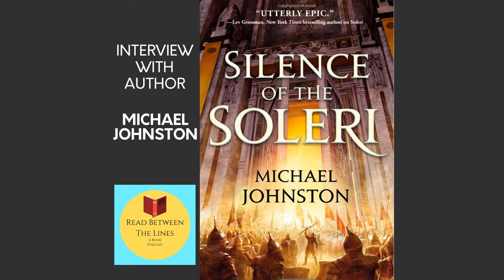Micheal Johnston discusses his new book, "Silence of the Soleri"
Molly interviews author Micheal Johnston about his new book, "Silence of the Soleri".

 Order "Silence of the Soleri" and the other books by Michael Johnston on Amazon at this link:

 About "Silence of the Soleri"

 Solus celebrates the Opening of the Mundus, a two-day holiday for the dead, but the city of the Soleri is hardly in need of diversion. A legion of traitors, led by a former captain of the Soleri military, rallies at the capital’s ancient walls. And inside those fortifications, trapped by circumstance, a second army fights for its very existence.  In a world inspired by ancient Egyptian history and King Lear, this follow-up to Michael Johnston's Soleri, finds Solus besieged from within as well as without and the Hark-Wadi family is stuck at the heart of the conflict.

 About Michael Johnston

 Michael Johnston was born in 1973 in Cleveland, Ohio. As a child and a teen he was an avid reader of science fiction and fantasy. He studied architecture and ancient history at Lehigh University and during a lecture on the history of ancient Egypt, the seed of an idea was born. He earned a master’s degree in architecture from Columbia University, graduating at the top of his class. Michael worked as an architect in New York City before moving to Los Angeles. Sparked by the change of locale, a visit to the desert, and his growing dissatisfaction with the architectural industry, he sought a way to merge his interests in architecture and history with his love of fantasy. By day he worked as an architect, but by night he wrote and researched an epic fantasy novel inspired by the history of ancient Egypt and the tragic story of King Lear. After working this way for several years, he shut down his successful architecture practice and resolved to write full time. He now lives and writes in Los Angeles with his wife and daughter.

 You can find Michael on twitter @mjohnstonauthor

Get your own Read Between the Lines T-Shirt, Mug, Mask, and more at our Tee Public Shop.

 Please be sure to rate us and review this episode wherever you listen to podcasts.  It really helps other people find us.

 Follow the show on Instagram at readbetweenthelinespodcast

 Follow our parent network on Twitter at @SMGPods

 Make sure to follow SMG on Facebook too at @SouthgateMediaGroup